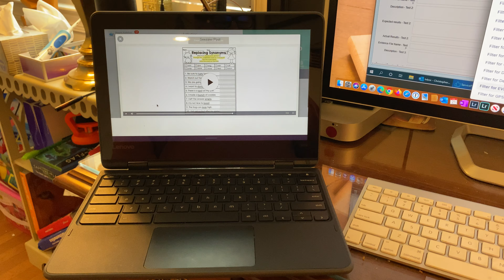Maura's Chromebook (mouse not working, clicking constantly)